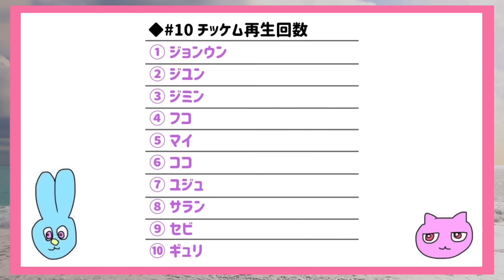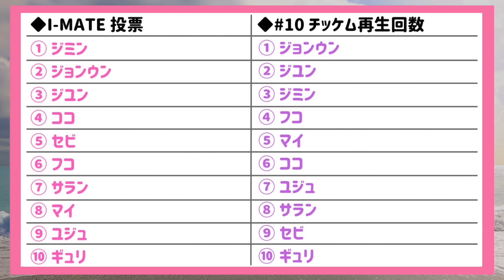【I-LAND2】視聴者投票結果から変わりすぎて不安🫨1pickとの関係は？！最後のチッケム再生数ランキング！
I-LAND2 FIN/aL COUNTDOWN #10 セルフメイドテストチッケム再生回数ランキングです！
※2024/6/29 23:00時点